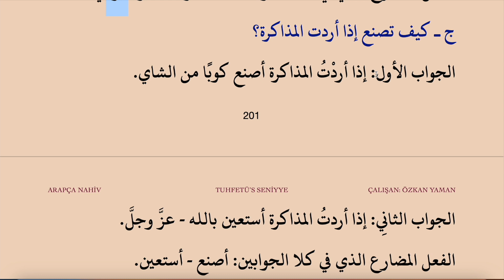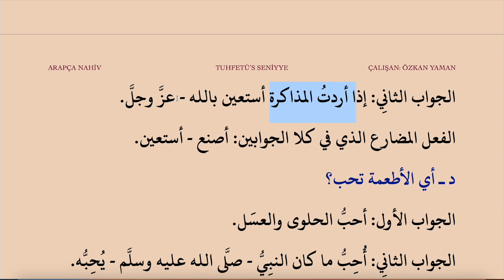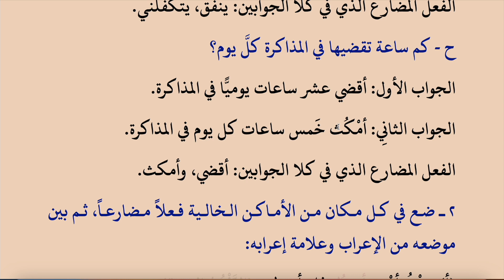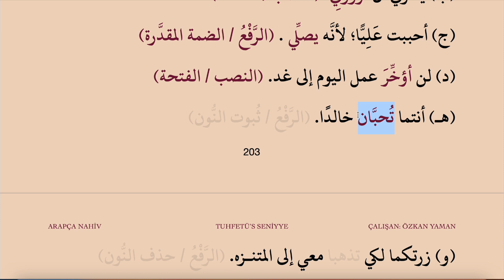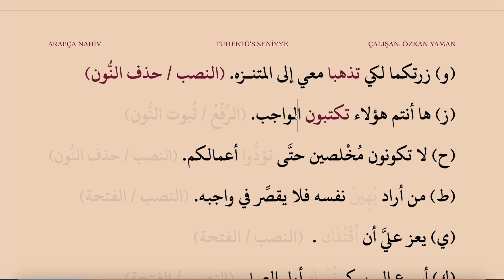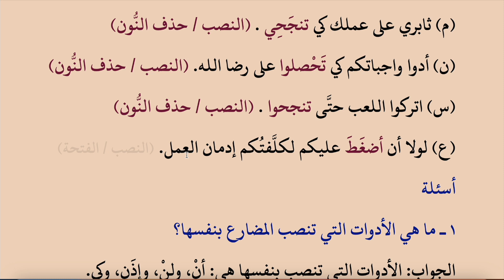TUHFETÜS SENİYYE 51 (MUZARİ FİİLİ NASBEDENLER ALIŞTIRMALAR)